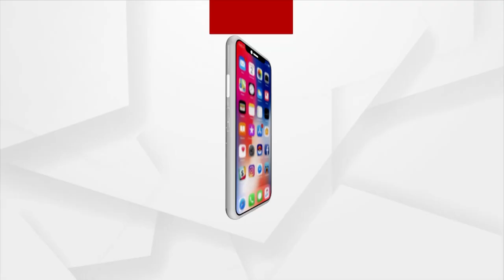Prescriptiopn Tips | What To Do If Your Child Starts Speaking Late?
Prescriptiopn Tips | What To Do If Your Child Starts Talking Late?